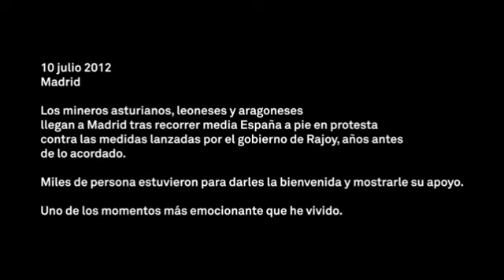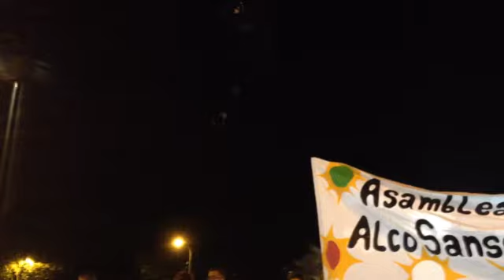Llegada de los mineros en Madrid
10 julio 2012, los mineros llegan a Madrid. Un gran momento.